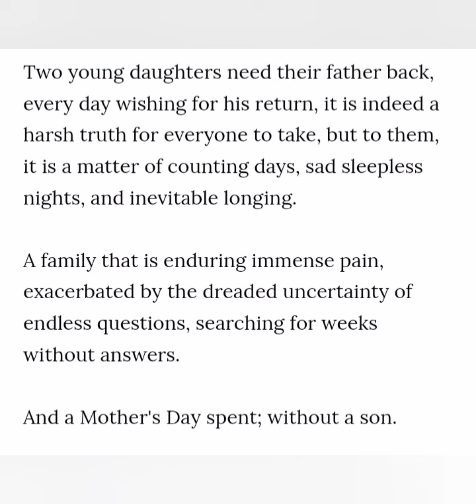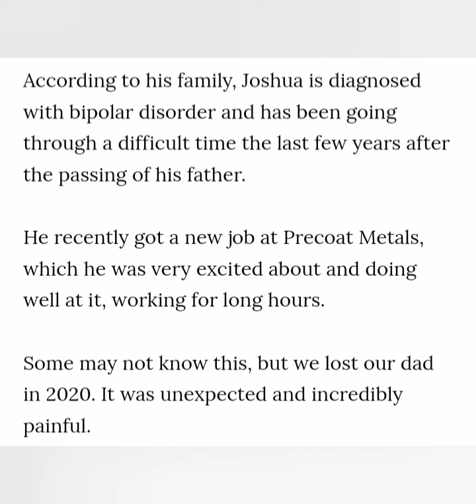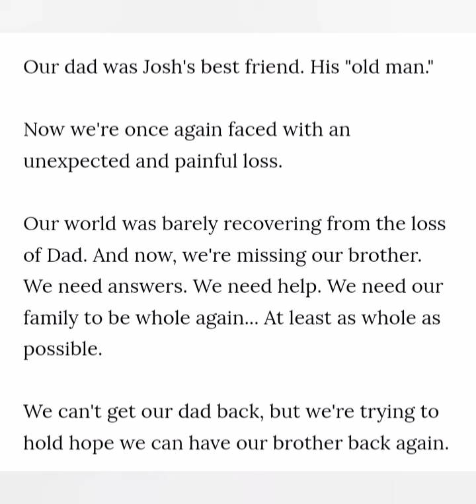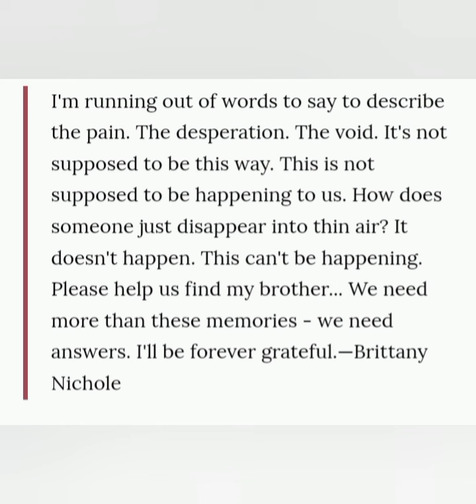MISSING ILLINOIS : JOSHUA AMOS 32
MISSING 3/19/23
GRANITE CITY ILLINOIS